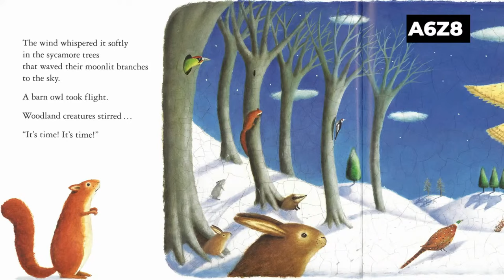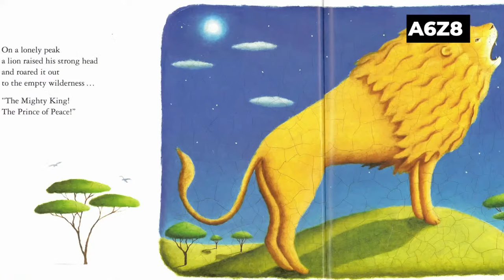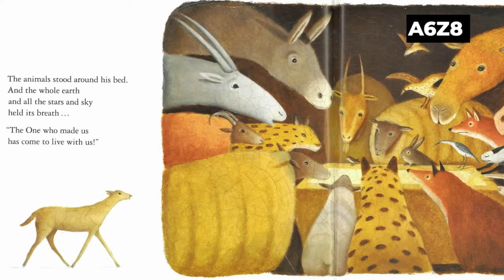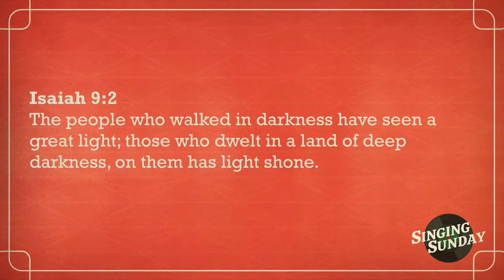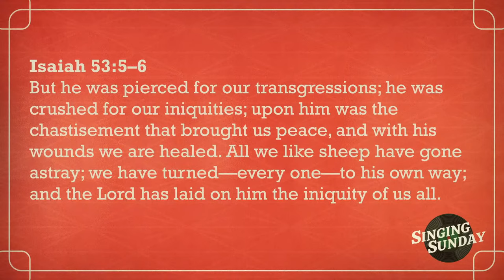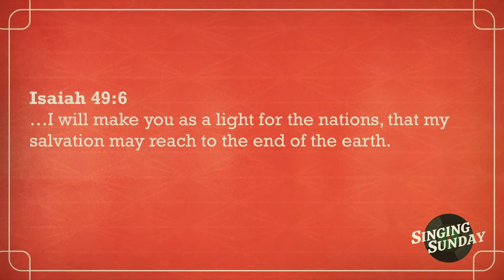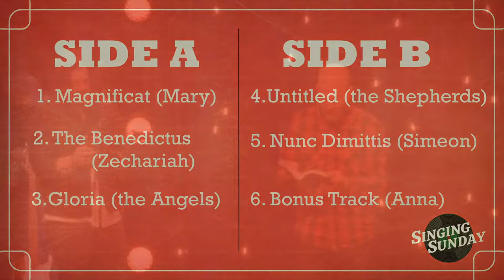Let Heaven And Nature Sing! - Singing Sunday | Ted Duncan (Luke 1-2)